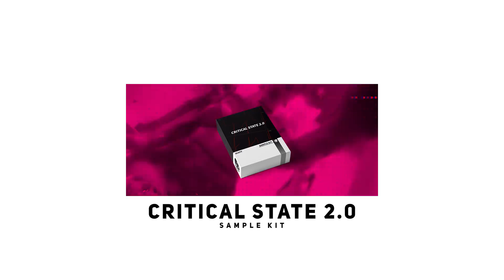CRITICAL STATE 2.0 OUT NOW // Travis Scott Type Beat // SKRR // (Prod. By SCXTT) 2018 Type Beat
// Q U A L I T Y  G U A R A N T E E D //

a beat inspired by Travis Scott